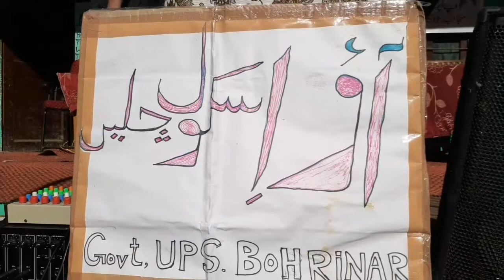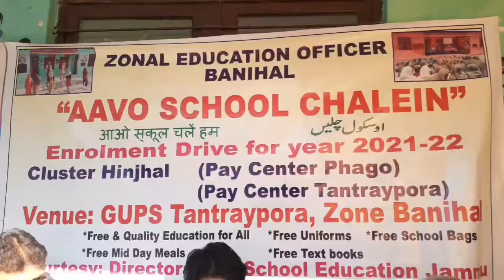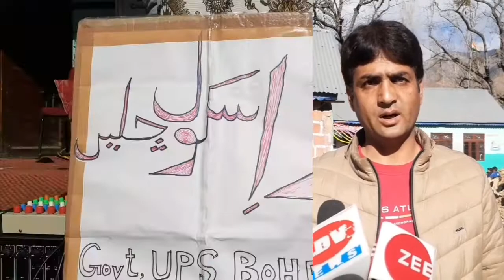Community mobilization cum enrollment drive held in edu zone Banihal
76 new onspot with total of 791 admissions were made from last two weeks in the zone

Banihal,Dec 4: Under the ongoing community mobilization cum enrollment drive by education  department a program was held in Doligam area in education zone Banihal.
The program was organised by zonal education officer( ZEO) Banihal AR Giri with assistance of zonal education planning officer Reyaz Ahmed Wani and incharge  head master Shoket Ahmed lone .
During the occasion speakers urged upon the parents and locals present in the drive to admit their wards in government schools and take the benifits of schemes being provided by the government for the students. ZEO AR Giri here highlighting the schemes said that there is free text books, MDM meals, free uniform, scholarship and much more schemes. He appealed and said that they are committed to provide quality education to the children's in government schools. Local PRIs of the area hailed and appreciated the drive conducted by the department. Cultural program were also held during the drive.
A rally were also organised in the area with banners and play cards was in the hands of students and teachers.
71 new and 5 droupout admissions were made on the spot of different schools on the area.ZEO more said that total 791 new admissions were made in the zone during this drive from last two weeks in the education zone Banihal.
Local parents,teachers , PRIs and students was present in the drive.